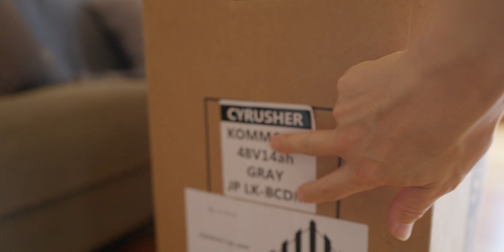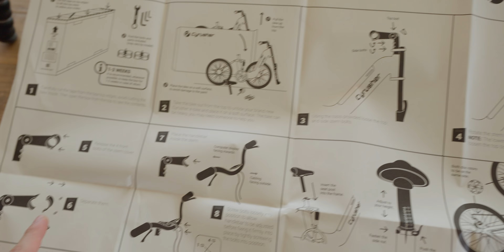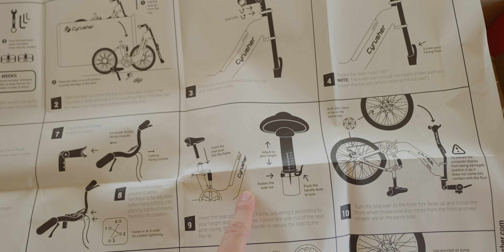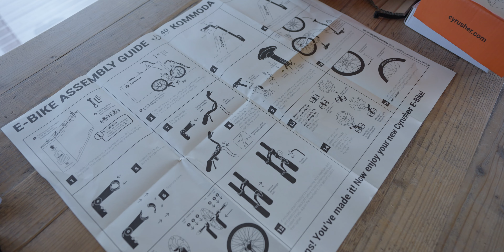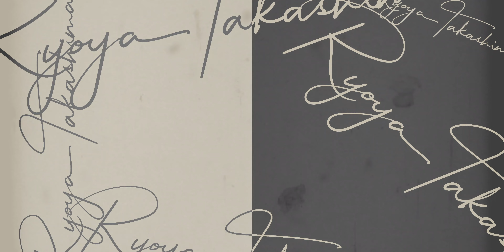How to Assemble an E-bike You Order Online // Cyrusher Kommoda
youtube50 (JP)
youtube2036 (USA)

Equipments & etc:
Lens : FE 16-35mm F2.8 GM [SEL1635GM]

Lens Filter : Kenko variable NDX 82mm
Mic：SENNHEISER MKE600
Tripods：SLIK carbon 923 pro/ SLIK carbon 823 pro/ SLIK mini pro 7/ RRS TP-243 Ground-Level Tripod